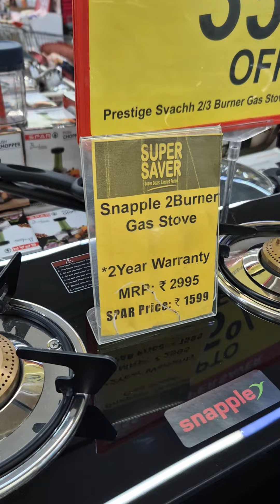Elements Mall (Spar ) offers | @uniqueshoppingideas